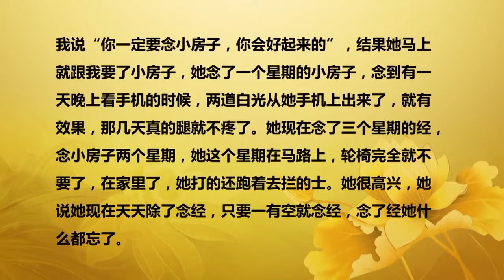老媽媽念了兩個禮拜的小房子，輪椅都不需要了【2015沙巴法會開示】